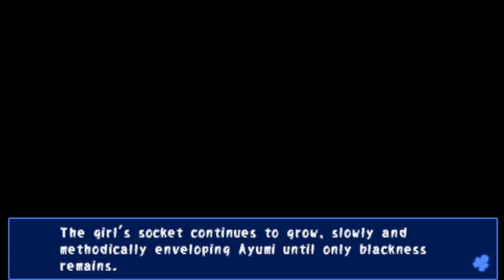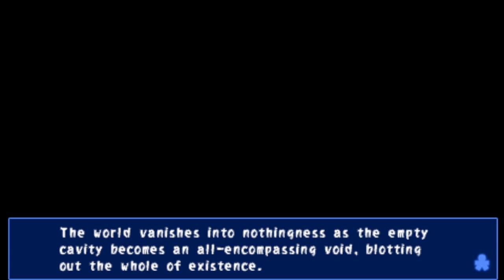Corpse Party PSP - I Can't Swim But Swims Anyway Dumb AF Game Can't Focus On Story | CH4 P.6